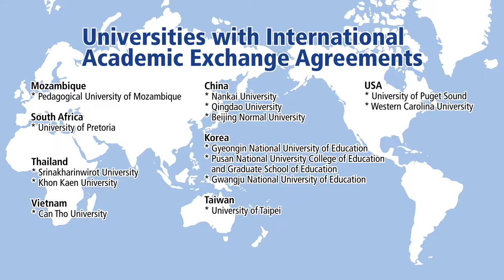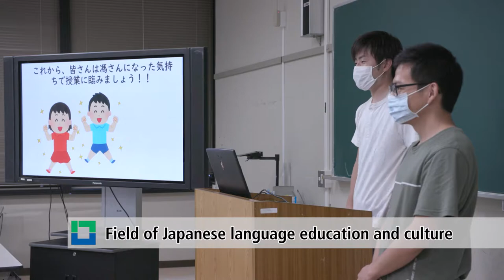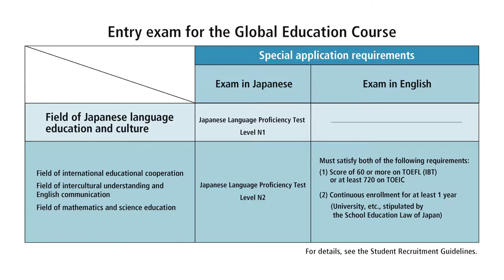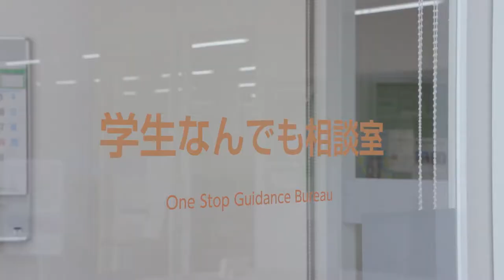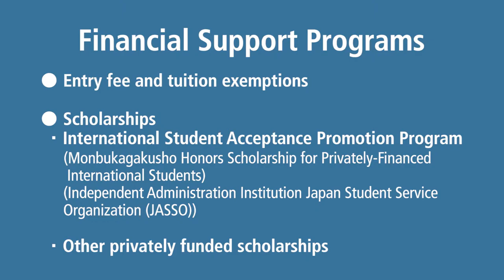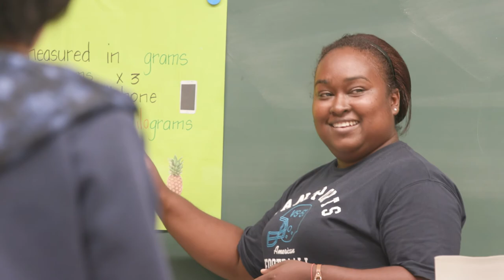[Naruto University of Education] introduction to Graduate School of Education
In one to want to study in a Japanese graduate school, I introduce Naruto University of Education Graduate School.